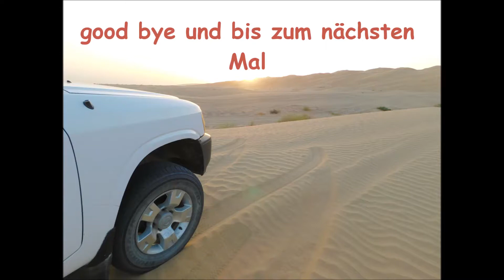Auf geht's in die Wüste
Salalah und der Oman hat mehr zu bieten als kilometerlange, weiße Sandstrände und türkis blaues Wasser